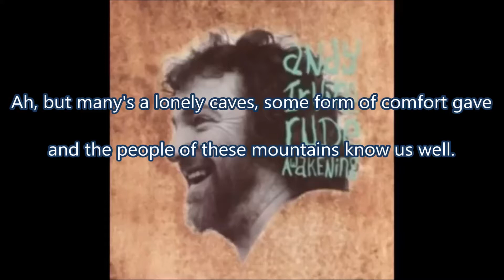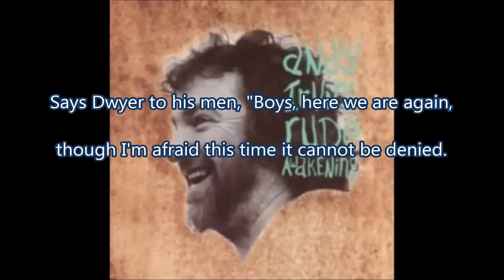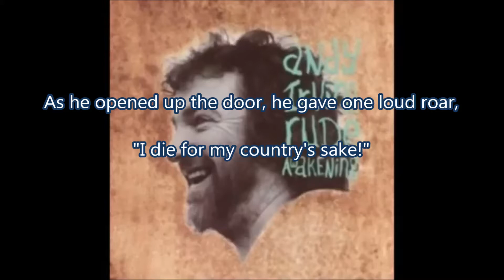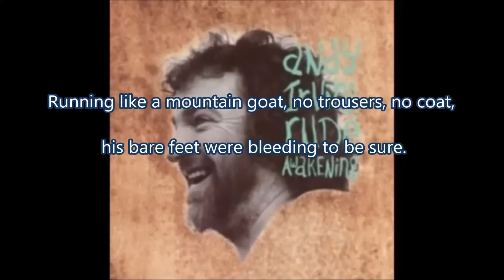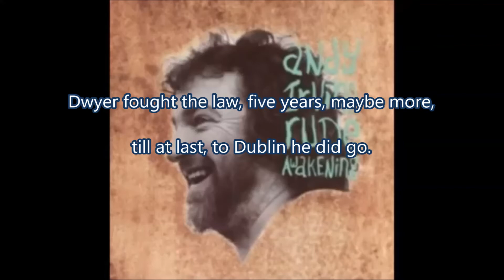Andy Irvine - Michael Dwyer's Escape (Lyrics)